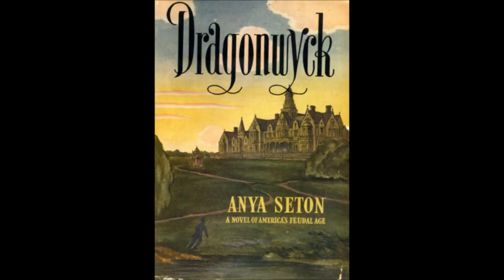Dragonwyck (Part 3/10) full audiobook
Dragonwyck by Anya Seton. Part 3 of 10. Full unabridged audiobook. Read by Bonnie Hurren.

~Dragonwyck is a novel, written by the American author Anya Seton which was first published in 1944.
It is a fictional story of the life of Miranda Wells and her marriage to Nicholas Van Ryn, set against a historical background of the Patroon system, Anti-Rent Wars, the Astor Place Riots, and steamboat racing on the Hudson River.
The book focuses on Miranda Wells: her longing for her rich cousin Nicholas Van Ryn, her eventual marriage to him, and ultimate discovery of her husband's dark and twisted actions.

*This recording was originally on audio cassettes. I painstakingly transferred them digitally.- because this version was not out on CDs or digitally. I felt it necessary to save them from deterioration and to preserve this wonderful production. I love Bonnie's narration and dramatization for the characters. She has such a wonderful voice. Hope you enjoy this book as much as I do. It is one of my all-time favorite gothic romance stories, besides Rebecca, My Cousin Rachel and Jane Eyre.